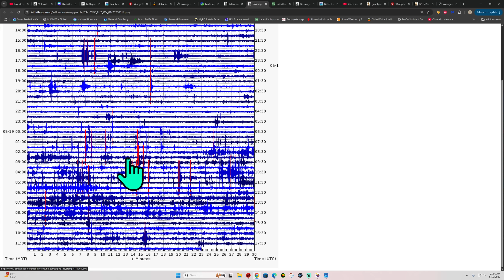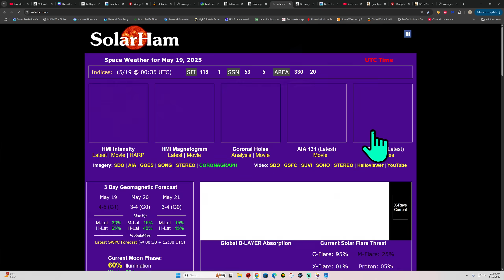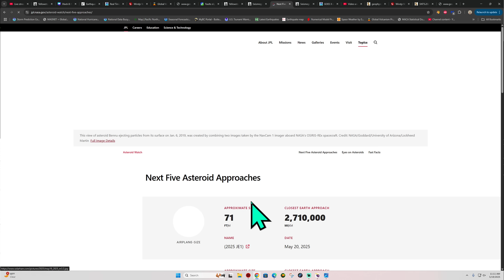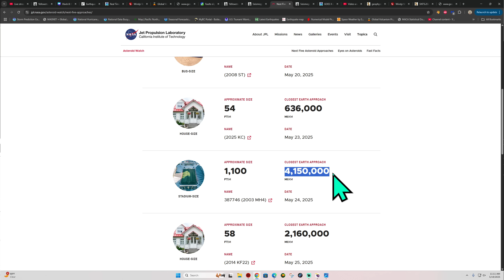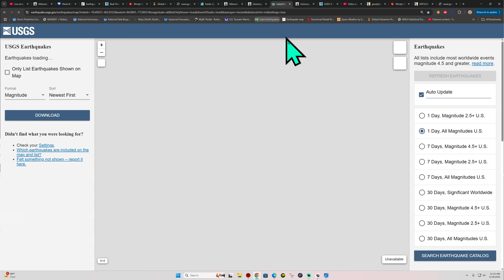Earthquake activity along the Aleutian Trench, Could be foreshocks. Monday update 5/19/2025